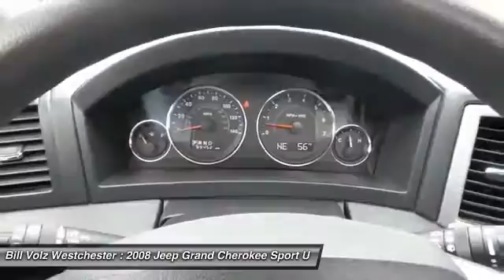2008 Jeep Grand Cherokee Cortlandt Manor NY M0350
2008 Jeep Grand Cherokee Laredo - $12000

**DUAL/SIDE AIRBAGS**Sunroof**SATELLITE**Clean carfax history**CRUISE CONTROL**Air conditioning**ALLOY WHEELS**Keyless entry**POWER WINDOW/DOOR LOCKS**Power steering**STABILITY CONTROL**Traction control**TILT AND TELESCOPING WHEEL**